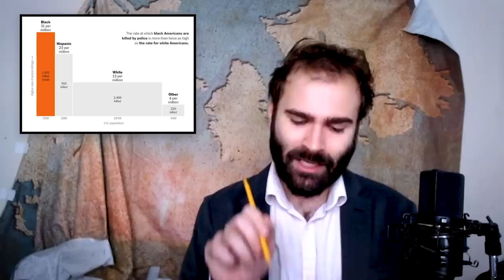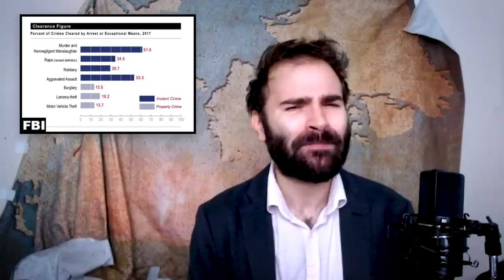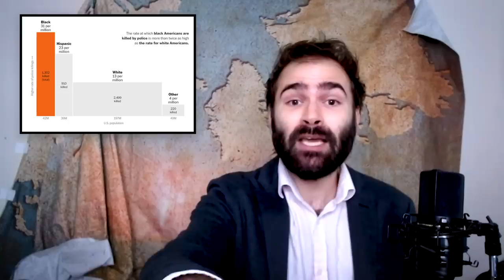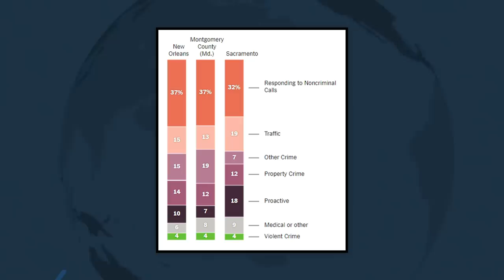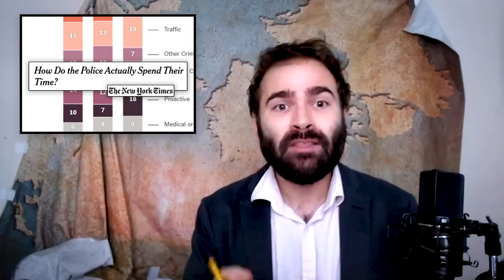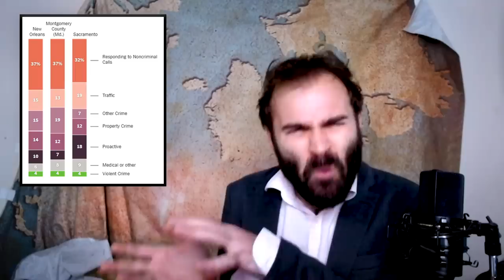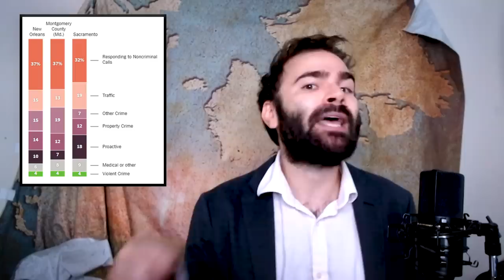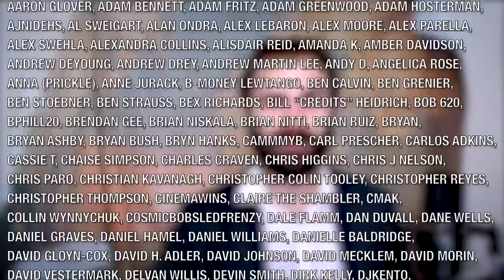Defining “Defunding The Police” - SOME MORE NEWS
Hi. A lot of people are getting confused about what "Defund the Police" means. This video is for them (and for you, of course.)

Produced by Katy Stoll (@KatyStoll). Written David C. Bell (@Moviehooligan). Directed by Will Gordh (@Will_Gordh).